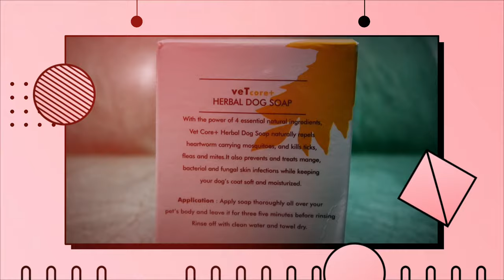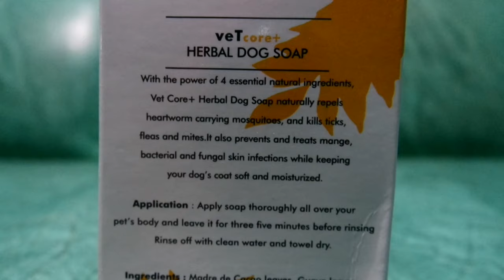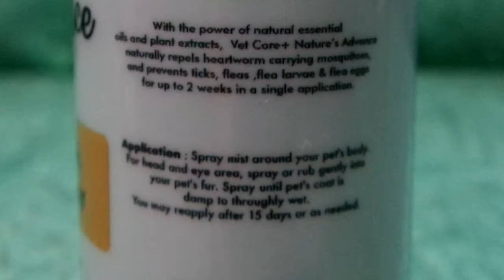VET CORE + PRODUCT REVIEW AND APPLICATION | BORN2BECOOL VLOGS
ENJOY MGA GAHI! 💪